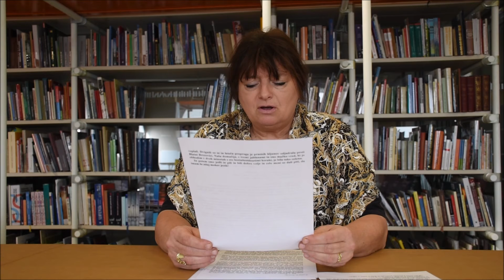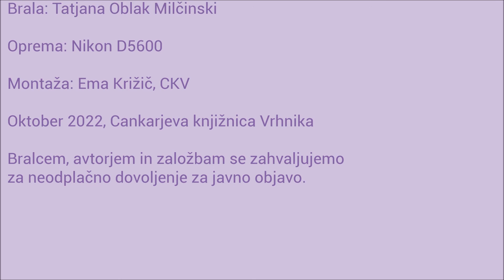Tatjana Oblak Milčinski NMSB 2022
To ni bila navadna kava; Kolikor zemlje bova obhodila od sedme ure do poldneva, napisala Tatjana Oblak Milčinski